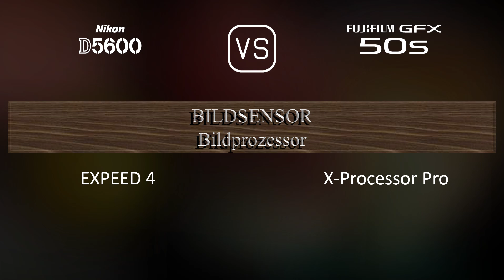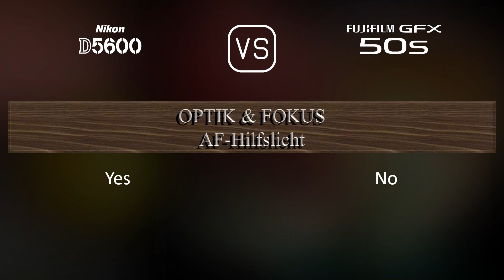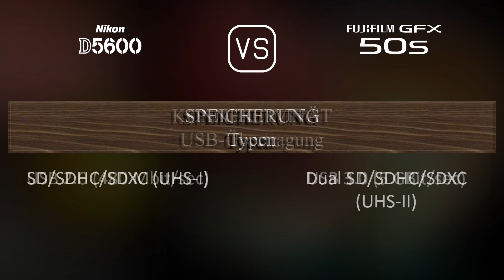Nikon D5600 vs. Fujifilm GFX 50S: Ein Vergleich der technischen Daten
Dieses Video gibt einen Überblick über die Nikon D5600 und die Fujifilm GFX 50S in einem parallelen Technikdatenvergleich (comparison of specifications). Vielen Dank fürs Zuschauen.

00:25 EINFÜHRUNG
00:33 KAMERAGEHÄUSE
00:40 BILDSENSOR
01:01 BILD
01:16 OPTIK & FOKUS
01:41 BILDSCHIRM
01:58 SUCHER
02:13 FOTOGRAFISCHE FUNKTIONEN
03:06 VIDEOGRAFISCHE FUNKTIONEN
03:20 SPEICHERUNG
03:24 KONNEKTIVITÄT
03:49 ALLGEMEINE ANGABEN
04:07 SONSTIGE FUNKTIONEN